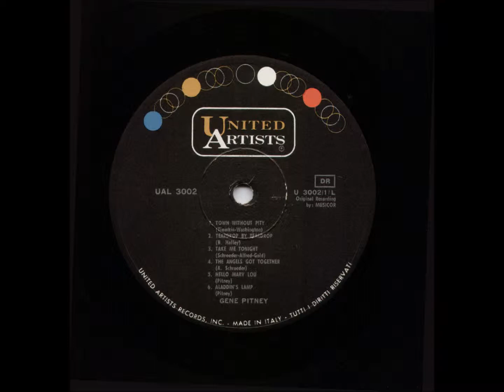Gene Pitney same 06 Aladdin's lamp